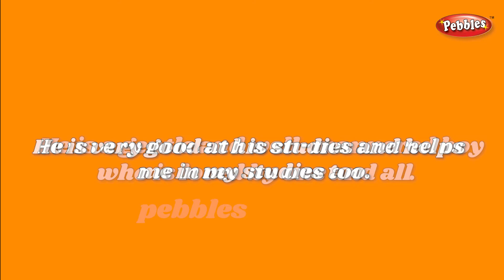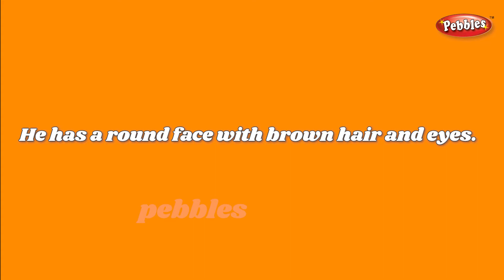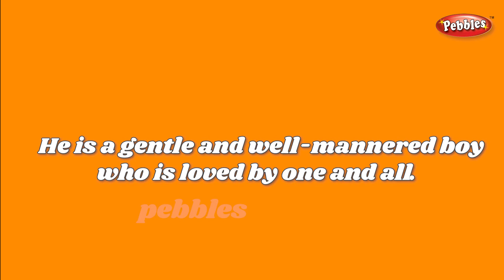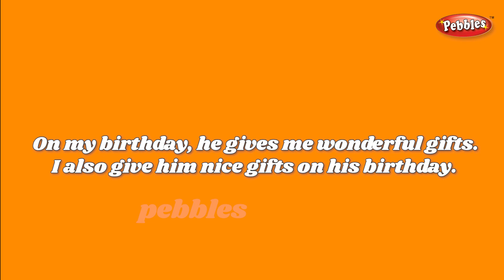Write a short paragraph on 'MY BEST FRIEND' | English